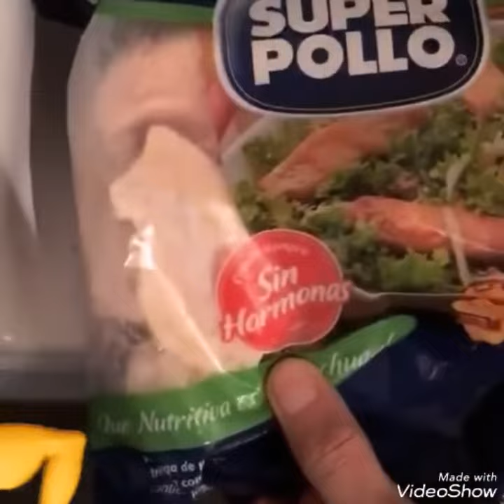Cristóbal COCINANDO DE UNA MANERA PECULIAR